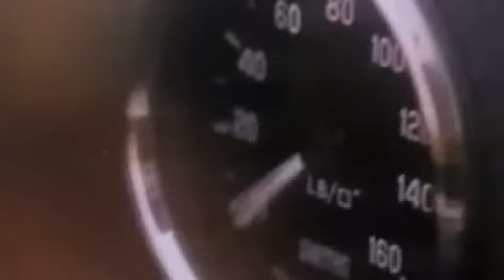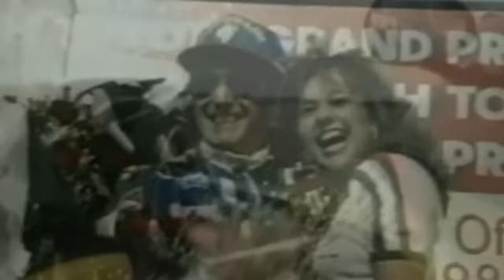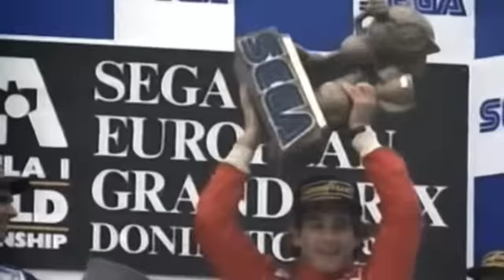Formula 1 - From The Fifties Till Sebastian Vettel (Music-Video)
A Great Video-Compilation with awesome, cool and funny scenes. See the development of the Formula 1 from 1950 to 2010. No Crashes, only really good scenes.